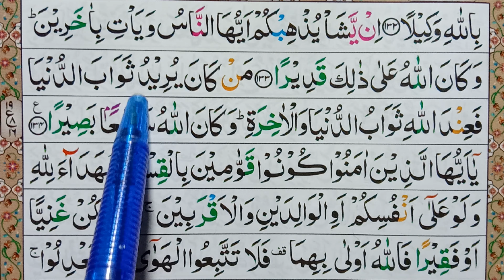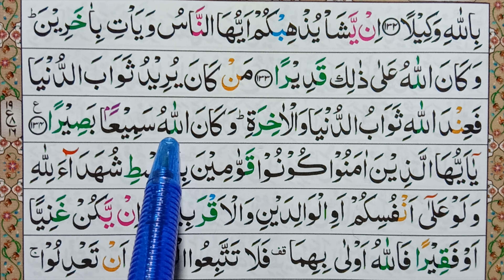Surah Nisa Ayat-134 word by word | 4 Surah An Nisaa Ayat No 134 | Learn Surah An-Nisa Verse.134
surah nisa tarjuma ke sath
surah nisa tilawat
quran
belajar ngaji alquran
  Surah An-Nisa Verse.134
4 Surah An Nisaa Ayat No 134
Surah Nisa Ayat-134 word by word,quran
quran tilawat
surah nisa tilawat,surah nisa ayat 134
tarjuma quran
surat an nisa,belajar ngaji alquran
belajar ngaji alquran Surah Nisa,surah an nisa
koran
surah nisa
learn quran
quran reading
surah,allah